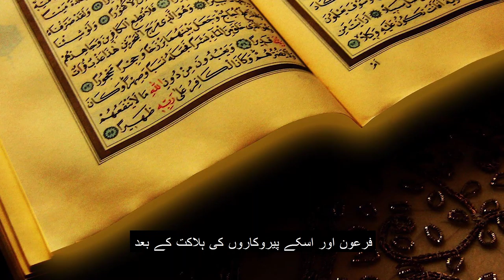Dars-e-quran part 52/ tafseer surat al baqrah aayat no. 52 || Moses to Mountain Sinai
پھر ہمنے اسکے بعد بھی تمہیں معاف کردیا تاکہ تم شکر گزار بن جاؤ فرعون اور اسکے پیروکاروں کے ہلاکت کے بعد اللہ تعالیٰ نے موسیٰ علیہ السلام کو توراۃ عطا کرنے کے لیے جبل طور پر بلایا موسیٰ علیہ السلام وہاں چالیس دن چالیس رات رہے مدت ختم ہونے کے بعد اللہ نے انہیں توراۃ دی اس اثنا میں بنی اسرائیل نے بچھڑے کی پرستش شروع کردی ان آیتوں میں انہیں یاد دلایاگیا ہے کہ انکے اس جرم عظیم کو اللہ نے معاف کردیا کہ شاید وہ بطور شکر اللہ کی طرف رجوع کرلیں